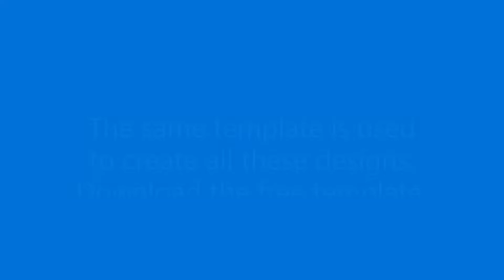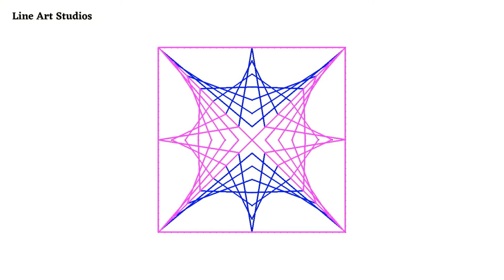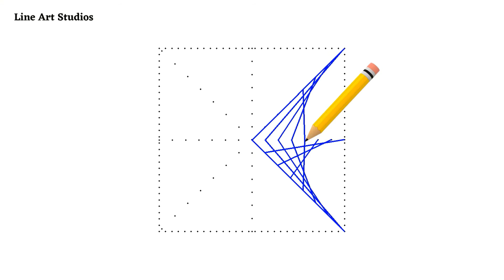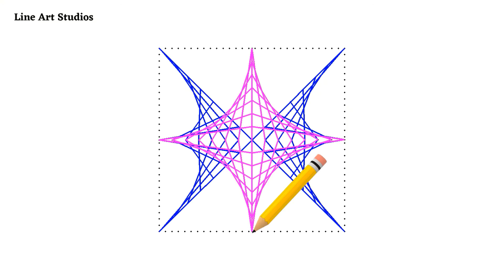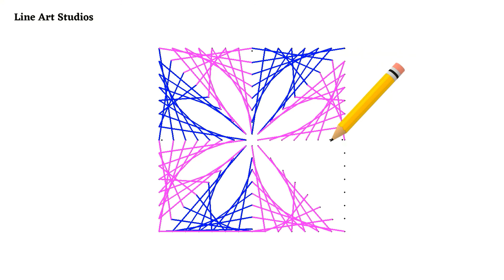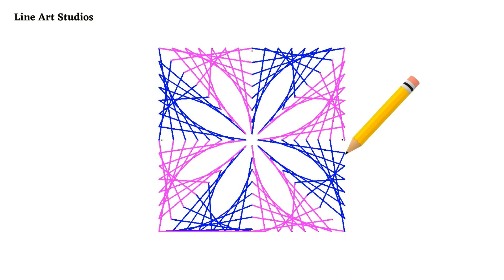Hand stitching card patterns | Free embroidery patterns pdf | Drawing with straight lines only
Hand stitching card patterns!

These drawing with straight lines only are created using the free pattern.

Materials Needed:

1. Template or hand drawn dots on the printer paper
2. Ruler
3. Markers purchased from Amazon.